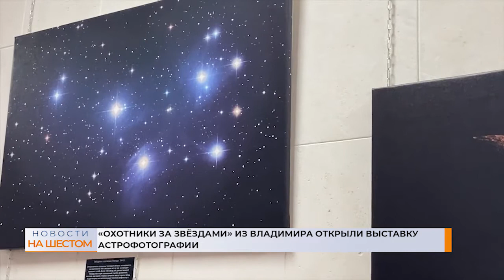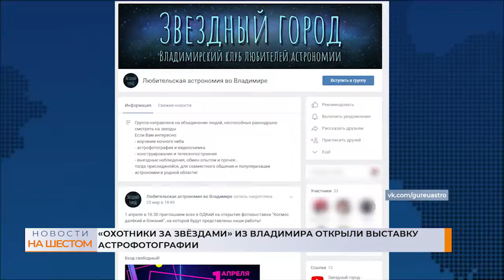"Охотники за звёздами" из Владимира открыли выставку астрофотографии